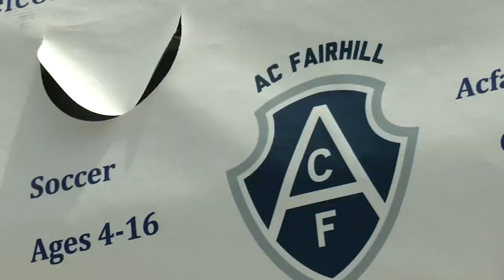Free soccer program offers new opportunities to kids in need in Philadelphia